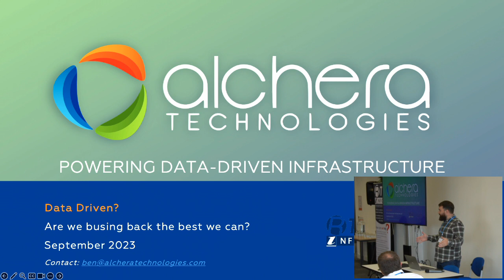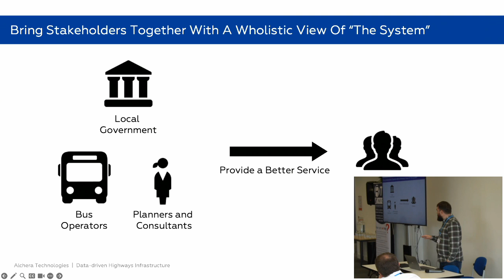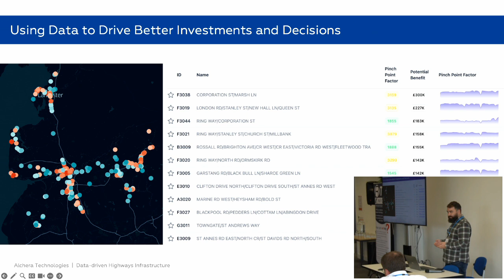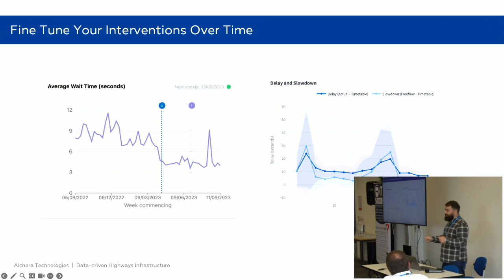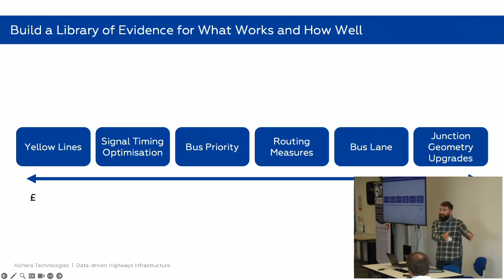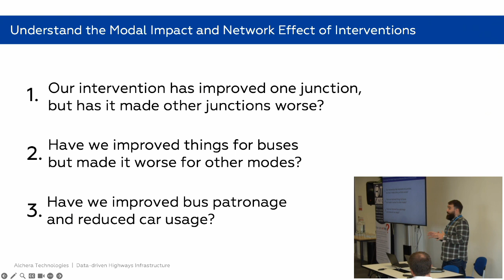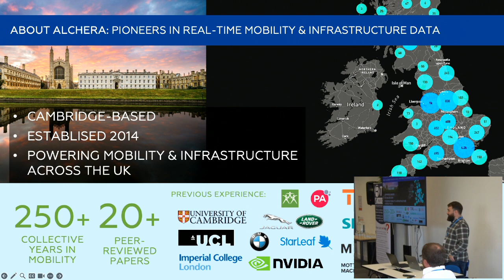Designing the Next Generation of Bus Priority - Alchera - 19 September 2023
Public transport, and buses in particular, are facing challenges at every turn: slow recovery from the covid collapse in passenger numbers, inflation increasing cost base, driver recruitment and retention, and of course traffic congestion.
How can we make the bus more attractive to encourage more people to use it?
One way of making buses more attractive, and encourage former and new passengers onto buses, is ensuring that they provide a competitive and reliable journey time in comparison to other modes – both now and in the longer term.
It is vital therefore, as traffic levels and congestion continues to increase, that journey times do not become slower or less reliable as a consequence. Unlike some of the challenges we face, this is not under the control of bus operators – but traffic managers can make a difference, including through bus priority measures. Bus Back Better (the national bus strategy) has a lot to say about bus priority, and it forms a key element in many Enhanced Partnerships and Bus Service Improvement Plans.
Nearly 20 years ago the first standard approach to providing digital bus priority was published, and over a decade ago an interface between buses and urban traffic control systems was developed. This UTC interface is now well adopted with plenty of experience in its implementation.
However, in the last few years technology has progressed very rapidly, and there are now bus priority schemes that have been and are being introduced using different approaches.
This event is being jointly organised by RTIG and UTMC.

In this video Ben Morris from Alchera Technologies discussed analytics asking "Are we busing back best we can?"